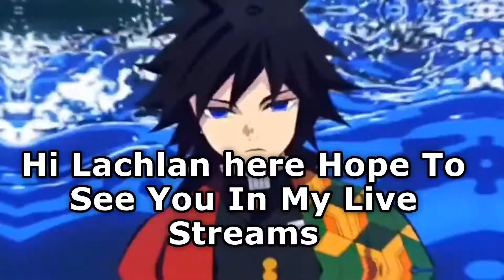A Universal Time Free Vip [Daily]